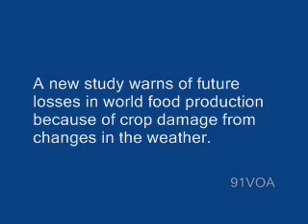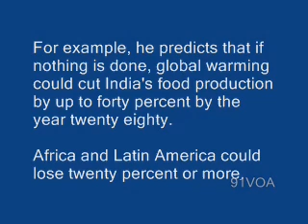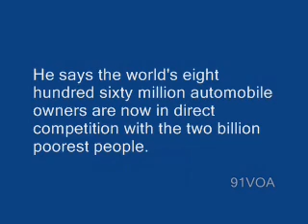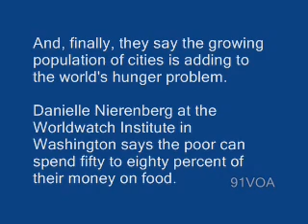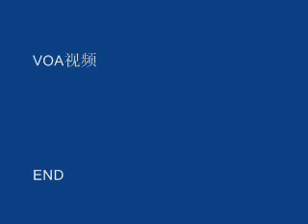[91VOA]Hunger New Causes for Same Old Problem